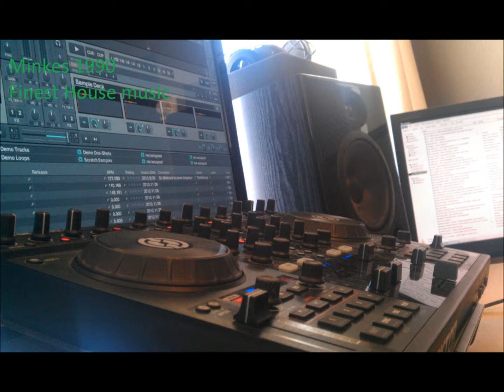[HQ]Deep / Sharam Jey - Like Nobody Does (Andre Crom Remix)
Sharam Jey - Like Nobody Does (Andre Crom Remix)
Menno Minkes for the finest electronic music!!!